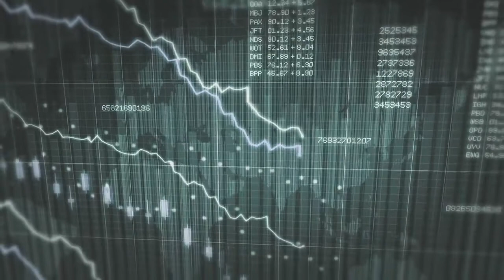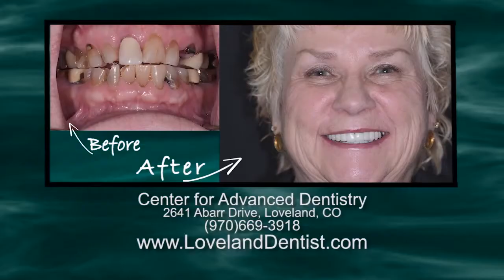The Secret to Life Coaching TV Show | Episode 8 | Looking Your Best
The Secret to Life Coaching TV Show Episode 8 on Looking Your Best

Professional Life Coaching course | Life Coach Training | How To Become A Life Coach